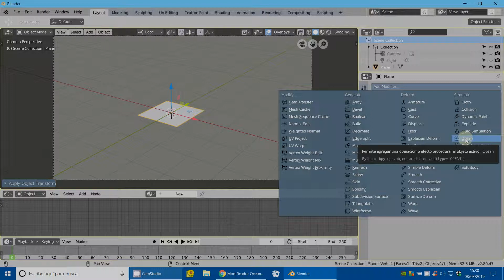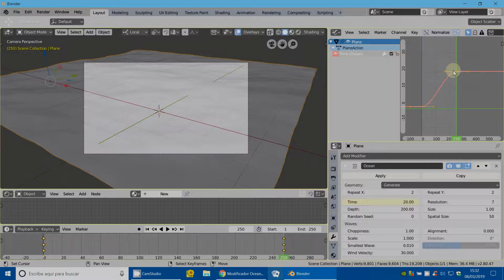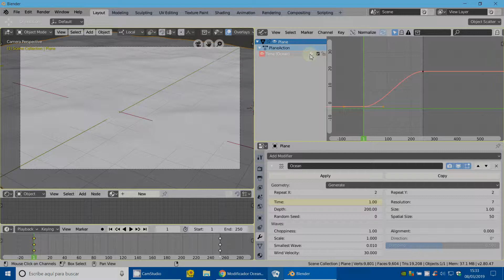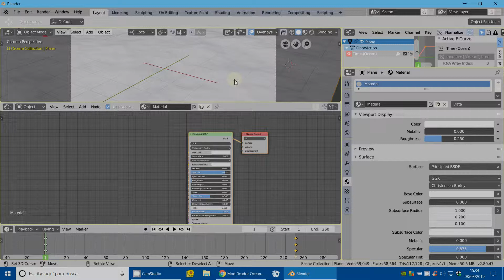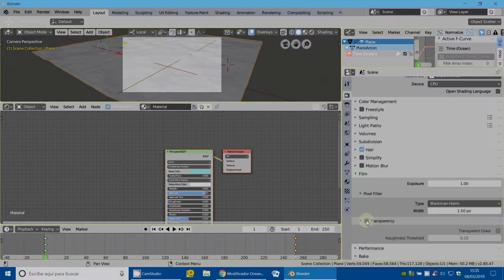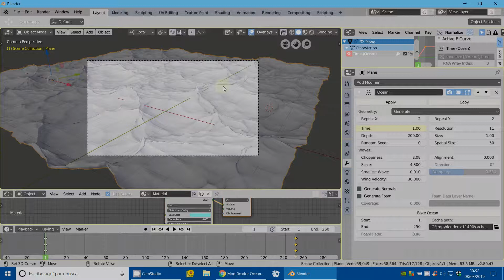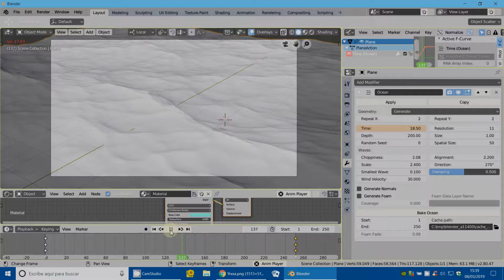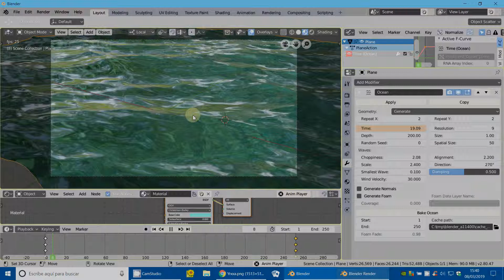Ocean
3D Blender
Blender 2.8
Modifiers
Oceano  - animación